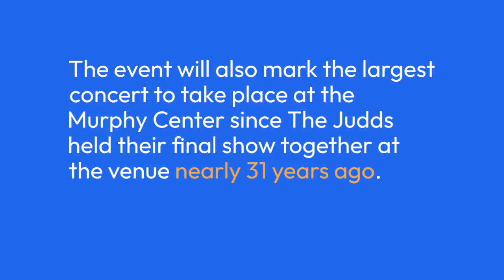Wynonna Judd to Welcome Brandi Carlile, Kelsea Ballerini & More for The Judds, celebrity news gossip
Wynonna Judd is set to pay tribute to a special concert moment she shared with her mother and The Judds partner, Naomi Judd, during The Judds 1991 Farewell Tour.

The Country Music Hall of Fame member will welcome Ashley McBryde, Brandi Carlile, Kelsea Ballerini, Little Big Town and Martina McBride on Nov. 3 when she headlines The Judds: Love Is Alive – The Final Concert in Murfreesboro, Tenn., at Middle Tennessee State University’s Murphy Center, the same venue where the Judds played their final show together on Dec. 4, 1991, as part of their farewell tour that year. The concert was filmed for a pay-per-view show.